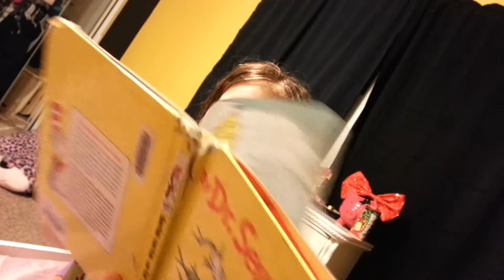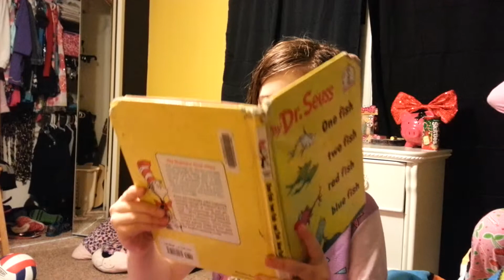Emma reading 6 1/2